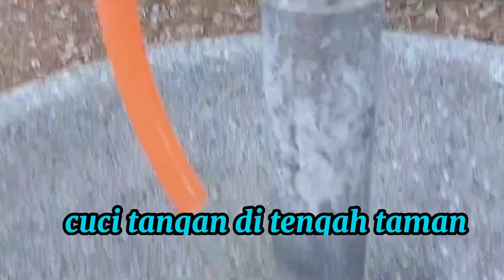Makan nasi pecel,di taman chiayi taiwan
Jalan jalan taman chiayi karena pas jam 12 siang sekalian makan nasi pecel
Enak banget